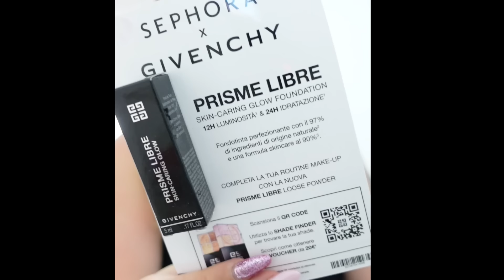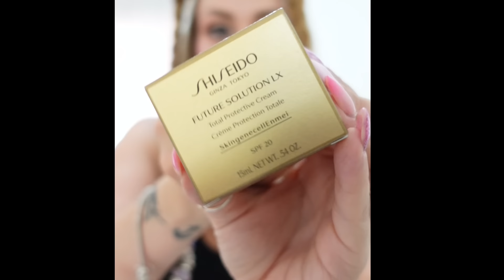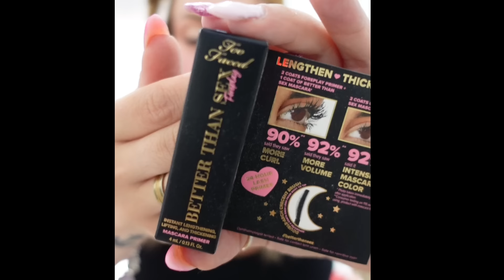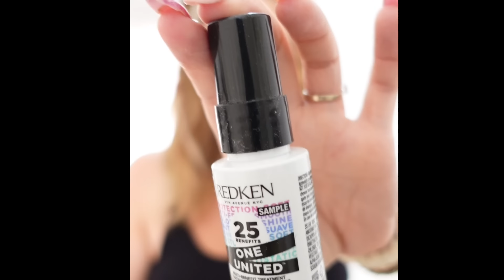SOLA CON 3 BAMBINI! EVENTO SEPHORA! A CENA DA AMICI !